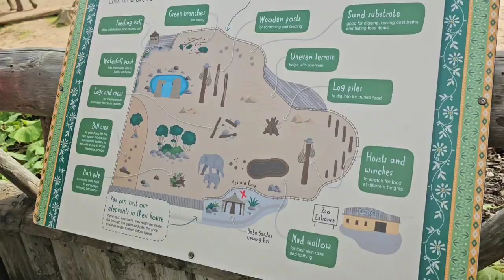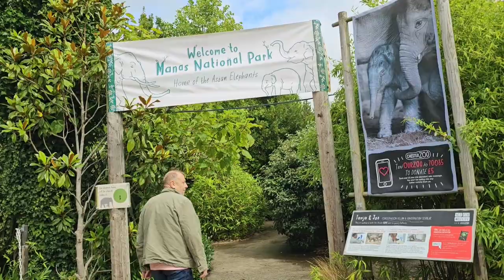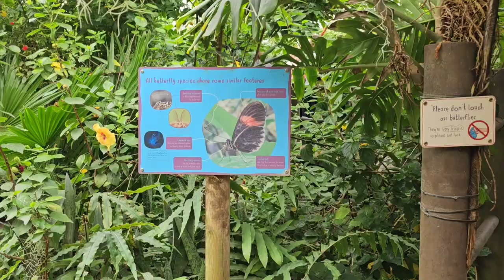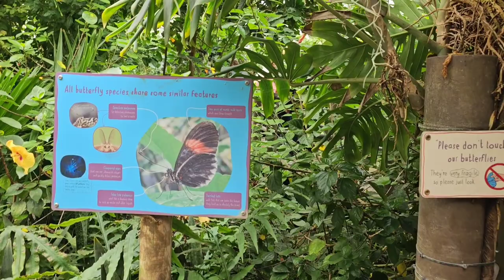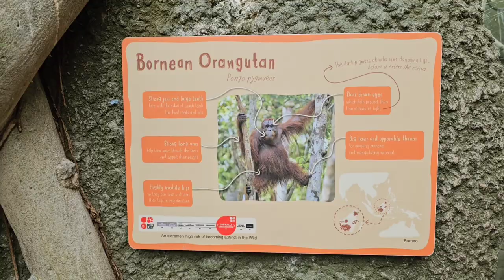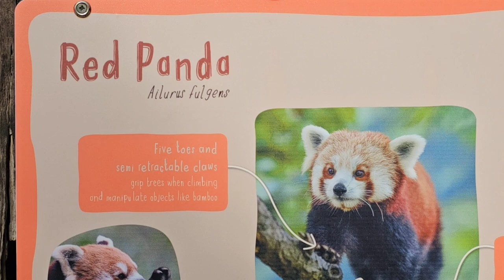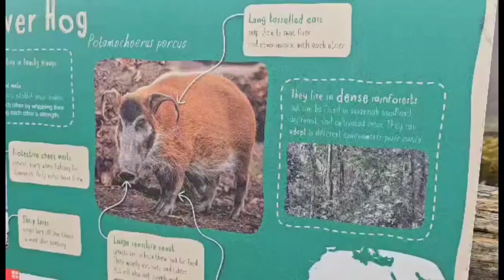Pasyal sa Chester Zoo#Rose and Peter Vlogs#FilBriths#Uk#Adventure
Chester zoo catch the rare  animals
spanning an area of 125 acres and inaugurated by the George Mottershead family in 1931. Its one of the largest in England in terms of animal count this is the largest zoo in the world with over 21,000 animals across 500 or more species.

The best time to visit to the zoo is during the weekdays when it's less crowded. avoid the midday heat by visiting in the morning or late afternoon. You'll also have a better chance of seeing animals that are more active during these cooler times of the day.